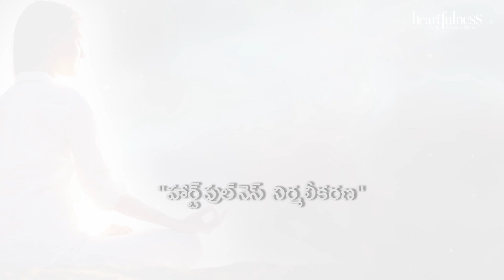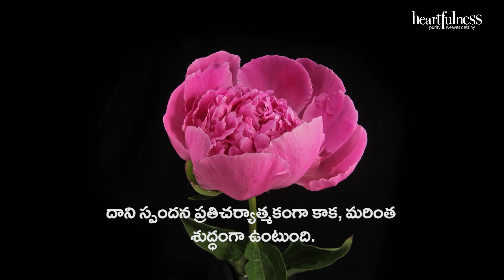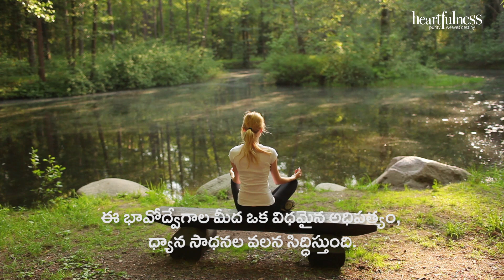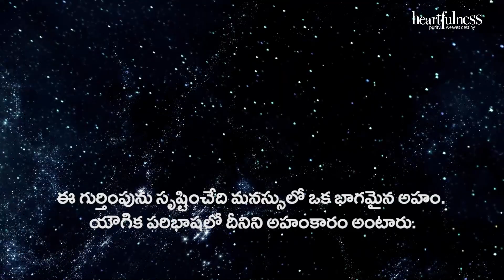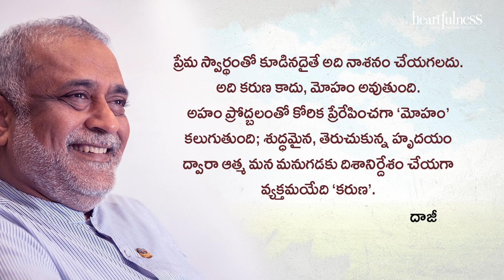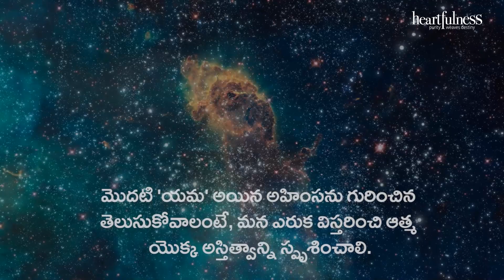The Art of Removing and Creating Habits - Part 7 | ప్రేరణ పొందండి - భాగం - 7 | Heartfulness Magazine